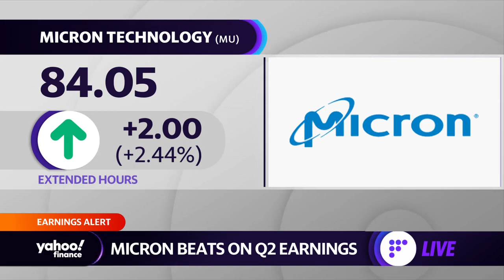U.S. added 455,000 private payrolls in March: ADP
Yahoo Finance Live's Julie Hyman breaks down the ADP employment report.